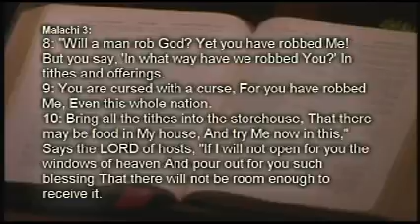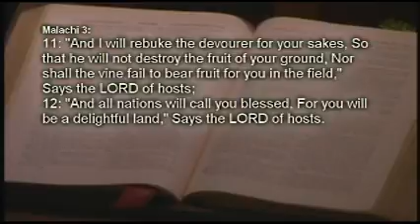Worship Service May 31 2015